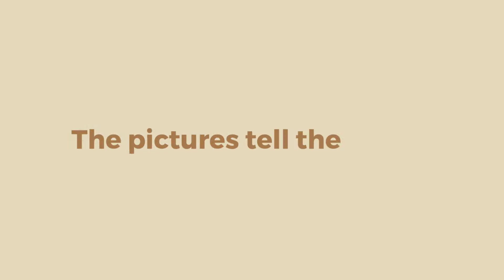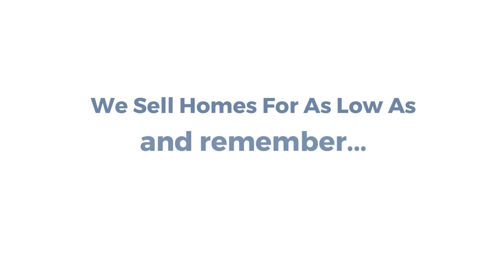9275 Perth Rd Lake Worth FL 33467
SOLD - This exceptional custom built 2005 Estate Home on a 1.3 acre lot is located in the prestigious community of Sherbrooke Estates. Situated on mature and lushly landscaped grounds with a spectacular and secluded backyard oasis. It starts with a beautiful free-form heated saltwater pool and spa with an infinity edge that is tastefully accented with a waterfall and landscaping rocks.  The sprawling multi-level brick paver patio includes a covered built in grill and dining area, along with a small sandy beach below a relaxing hammock swing between two palm trees. Beyond the fenced patio is a huge greenspace that is perfect for sports and family activities. There is even an extra large fire pit area with comfortable seating for ten or more.  Out front the long circular driveway leads to an oversized 3 car garage and an impressive welcoming covered entryway.  The double door entrance leads to an elegant foyer.  The entire home features 12 ft volume ceilings, crown molding, upgraded baseboards, windows and doors are trimmed and there are decorative solid wood beams in the main living area.  There is plenty of recessed lighting, upgraded light fixtures and built in niches throughout the home. Neutral tones of tile and hardwood flooring throughout, no carpeting anywhere.  All the rooms are oversized, and most have stunning views of the pool and backyard area, especially from the huge master bedroom. The gourmet kitchen features beautiful 42 inch custom maple wood cabinets, upgraded appliances, a double oven, center island with sink, a walk in pantry and so much more.  The 5th bedroom has been converted to an office, and there is also a big bonus room off the large family room that is perfect for a game room, a media room, a gym, or even another bedroom.  The laundry room has a long butcher block folding area and plenty of additional cabinets.  The spectacular Master bedroom features his and her walk in closets with built ins, hardwood floors, tray ceiling, a large beautiful master bath and of course the perfect cafe sitting area with an oversized frameless glass window to enjoy the tremendous views of the pool and yard.  The list goes on and on and on.  This is one home that should not be missed.  The HOA dues are just $134. per month and paid quarterly.  The dues cover the common areas, use of the Tennis Courts, a small community room and a neighborhood security patrol.
and remember. We Sell Homes For As Low As $3,995.(paid at closing).